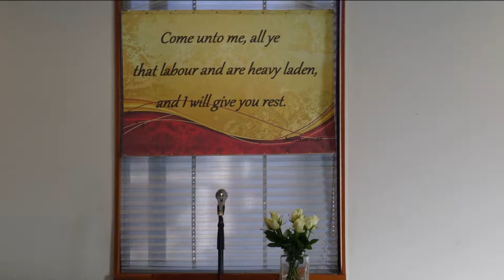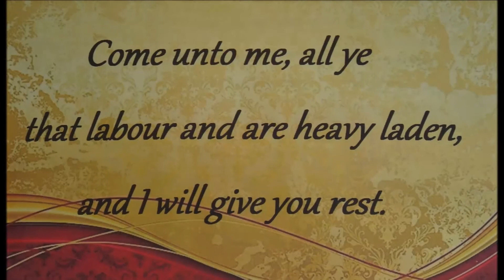Αβραάμ και Λωτ : Δύο τρόποι σκέψης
Genesis 13:1-18 (Greek)
8 July 2018
Sunday Sermon
Free Apostolic Church of Pentecost Sydney